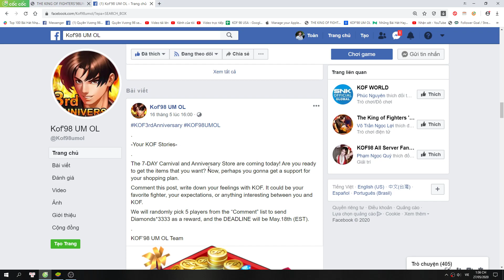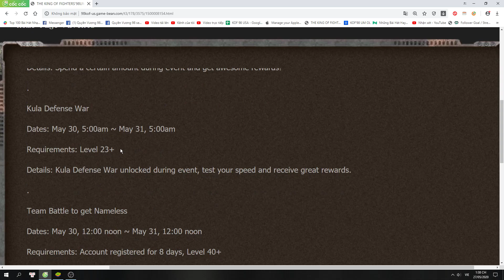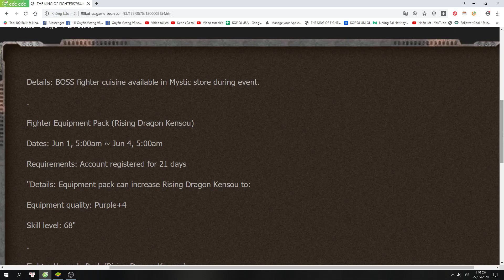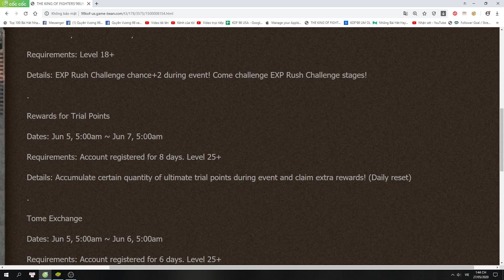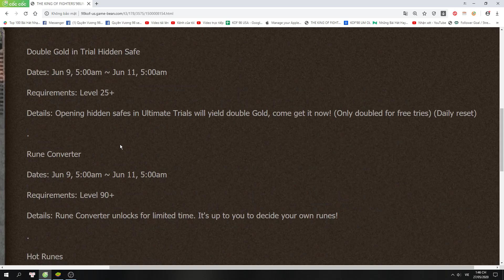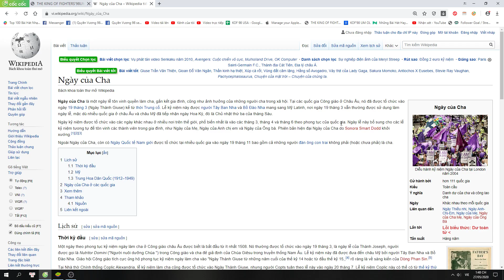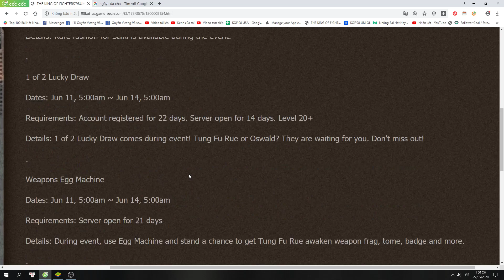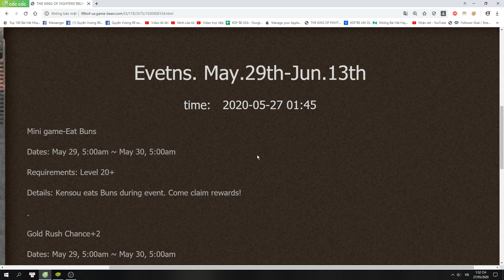Bản cập nhật đầu tháng 6: Kensou Rising Dragon (tiểu long) và Robert XI (RB tím) đồng thời xuất trận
- Ngân hàng Á Châu (ACB) Số tài khoản: 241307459 - BÙI ĐỨC TOÀN -CHi nhánh:  HN